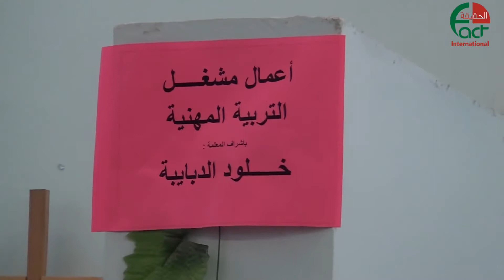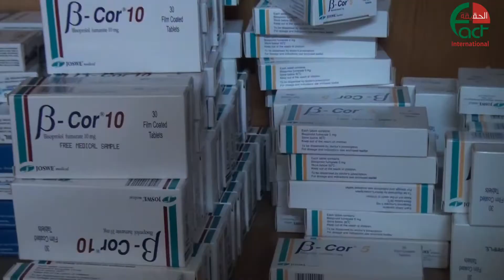3614 يوم طبي مجاني في مدرسة الملكة نور الحسين الثانوية للبنات تقرير تلفزيوني